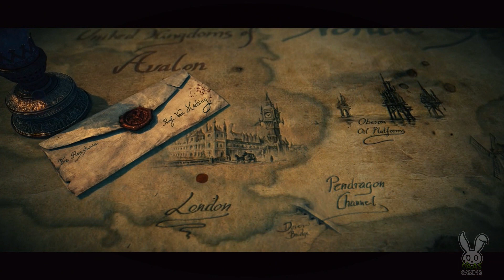The Incredible Adventures of Van Helsing REVIEW - Haasty Review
The Incredible Adventures of Van Helsing! A new action RPG, or aRPG if you prefer, from Neocore Games. Is this the monster hunting, dungeon crawling, werewolf chasing, Van Helsing game that we have all been waiting for, or does The Incredible Adventures of Van Helsing deserve a stake through the heart? Find out in this in-depth, concise review of The Incredible Adventures of Van Helsing!

The Incredible Adventures of Van Helsing
Release: 05/22/2013
Developer: Neocore Games
Publisher: Neocore Games